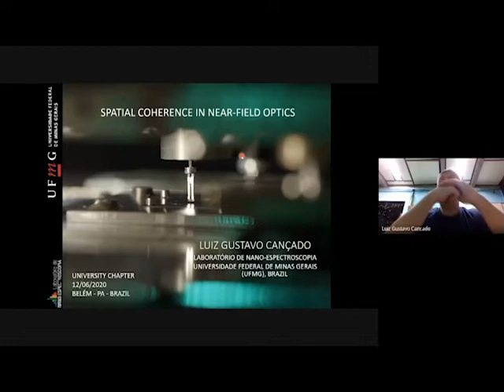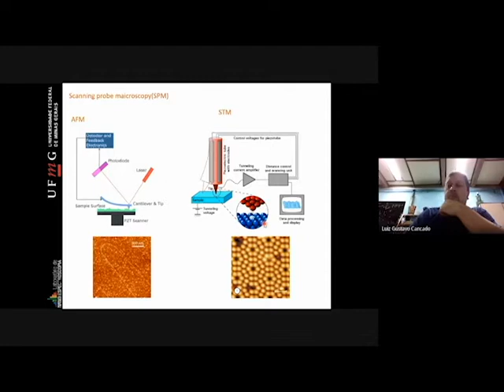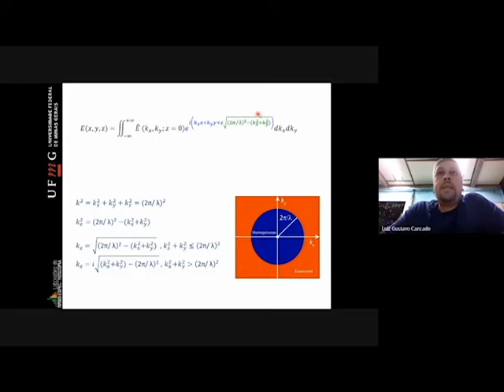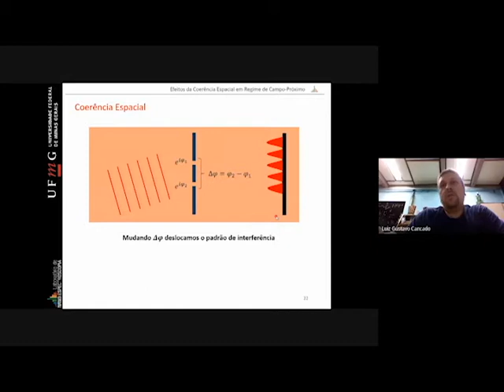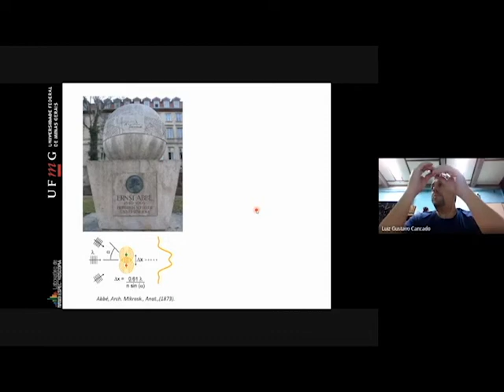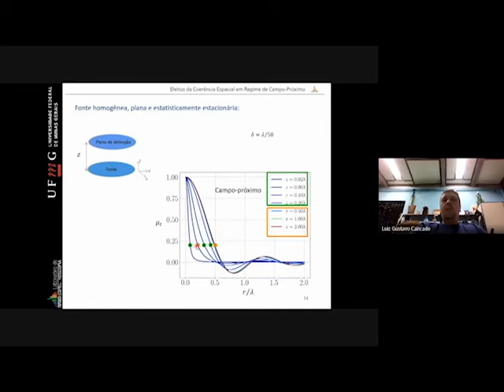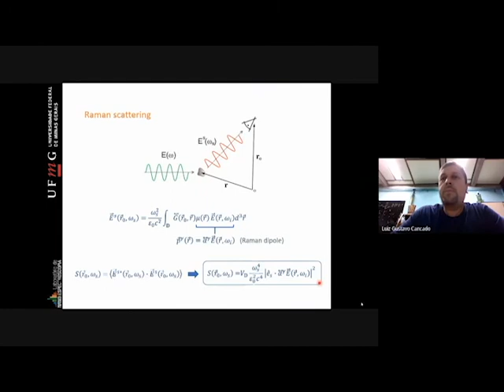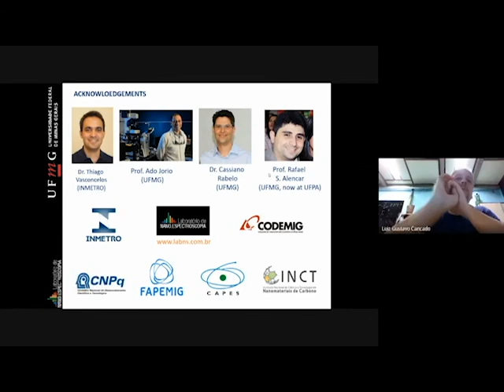Prof. Luiz G. O. Cançado: Spatial Coherence in Near-Fields Optics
APOIO:
SBPmat